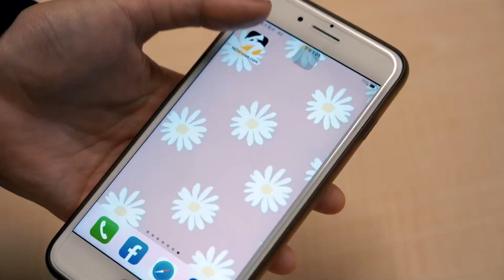越南人喝珍奶都愛點全糖？越南妹曝原因：與錢有關